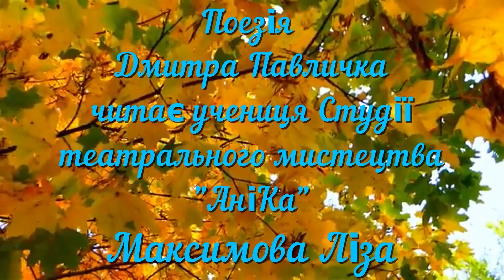Ліза Максимова 4 клас, учениця студії театрального мистецтва "АніКа"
Автор віршів: Дмитро Павличко  Рідна мова
Читає: Ліза Максимова
учениця студії театрального мистецтва "АніКа"